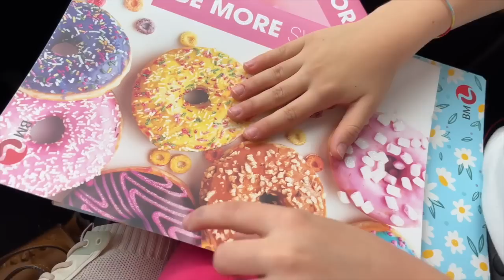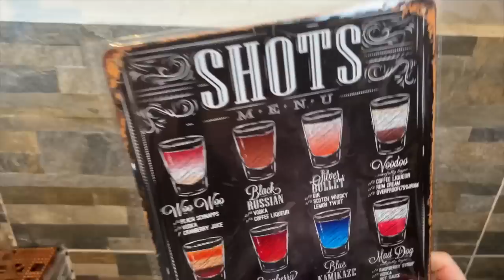VLOG Vanessa e Anastasia fanno merenda AL BAR della loro CASA